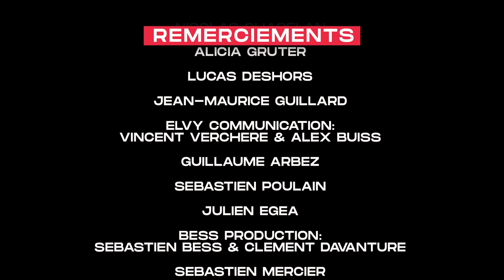SIKS & Friends | Acte 1 (Sold Out) [Full Show]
Jeudi 15 Septembre 2022 j'ai réalisé ma propre soirée dans ma ville natale à Lyon au Hard Rock Café.
C'était l'occasion de célébrer les 5 ans de mon projet musical "Siks" et de fêter la sortie de mon nouveau single "Say Goodbye" qui est sorti sur Play Two.
Pour cette première soirée, nous étions plus de 600 personnes et nous avons fait SOLD OUT ! C'est juste incroyable ... Je tiens à remercier encore une fois toutes les personnes qui étaient présentes, c'était unique de vivre ça ensemble.

Pour vous remercier, voici le replay de mon show en intégralité !

Tracklist:
00:00 Countdown
3:00 Intro Siks
3:40 Steff Da Campo & Siks - Make Me Feel x Make Me Feel (Siks Edit)
5:58 Trinix - Rodeo (Siks Remix) x Galantis - Runaway (Siks Edit)
8:04 Siks - Anthem #2 (Remix)
9:16 Showtek ft. We Are Loud & Sonny Wilson - Booyah x Siks - ID (Siks Edit)
11:09 Steff da Campo x Dave Crusher - September x Siks - ID (Siks Edit)
12:27 Siks & Alex Pizzuti - Vibe x Right Here, Right Now (Siks Edit)
13:38 Tom & Jame - Get Get Down x Siks & Alex Pizzuti - Vibe
14:55 Siks & Boothed - Everybody x Eric Prydz - Pjanoo x Siks - ID (Siks Edit)
16:25 Sound Of Legend - All That She Wants (Siks Remix) x Calvin Harris, Rag'n'Bone Man - Giant (Siks Edit)
19:14 Siks - Let Love Be Love x Sound Of Legend - Sweet Dreams (Siks Edit)
21:08 Sound Of Legend - Believe (Siks Remix)
24:04 Faithless - Insomnia x Modjo - Lady x Matt Nash & Siks - With Me (Siks Edit)
25:25 Swedish House Mafia ft. John Martin - Don't You Worry Child (Siks Drop Edit)
27:19 Sound Of Legend - Tell Me Why (Siks Remix) x Siks - ID
31:10 Siks & Henri PFR ft. Jordan Grace - Falling For You x Falling For You (MorganJ Remix)
34:10 Robin S - Show Me Love x Siks ft. Wolfgang - Need To Know
35:50 Survivor - Eye Of The Tiger x Siks - ID (Siks Edit)
37:22 ABBA - Gimme! Gimme! Gimme! x Siks & HDN - Feel It (Siks Edit)
38:38 Siks & Le Pedre ft. Kris Kiss - Let It All Out
39:24 Siks & Janee - Belong x Avicii ft. Aloe Blacc - Wake Me Up (Siks Edit)
41:04 Charles Aznavour - La Bohème (Siks Remix)
42:50 Siks ft. Personne - Je Pars x Je Pars (Siks Edit)
45:34 Mark Bale - No Rules x Shakira - Waka Waka x Siks - ID (Siks Edit)
47:51 Deorro - Five Hours x Icona Pop - I Love It (feat. Charli XCX) x Julian Jordan - To The Wire (Siks Remix)
49:33 Nirvana - Smells Like Teen Spirit x Siks - ID
50:59 - Siks & Adrien Toma - Get Funky
52:45 Vinai & TJR - Bounce Generation x Siks & Maximals - Modem (Siks Edit)
53:30 Siks & QQUN - La Foule
57:33 Siks - Your Love
58:57 Throttle - Baddest Behaviour x Mo Falk & Siks - Lie Mashine (Siks Edit)
59:58 Julian Jordan & Siks - Juice
1:03:05 Siks - Say Goodbye ft. Roundrobin [OUT NOW on Play Two]

Special thanks to :

PARTENAIRES :
► Hard Rock Café Lyon
► Play Two
► Bde Mbway
► Dj Mag France
► Valliue

ARTISTES:
► Henri PFR
► Adrien Toma
► QQUN
► Jordan Patural
► SIKS

EQUIPE TECHNIQUE:
► Alicia Gruter
► Nicolas Chapelan
► Jean-Maurice Guillard
► Lucas Deshors
► Vincent Verchère [Elvy Communication]
► Alex Buiss [Elvy Communication]
► Guillaume Arbez
► Sébastien Poulain
► Julien Egea
► Sébastien Bess [Bess Production]
► Clément Davanture [Bess Production]
► Sébastien Mercier